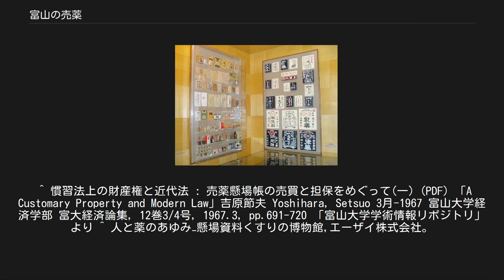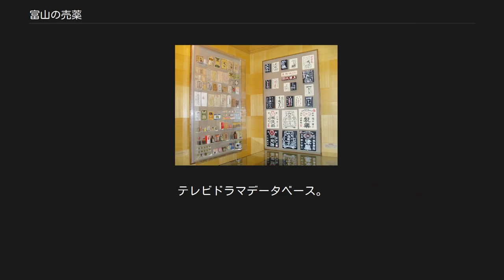富山の売薬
富山の売薬（とやまのばいやく）とは、古くから富山県にある医薬品配置販売業の通称である。
 富山市に本社がある広貫堂の薬 薬種商の始まりは室町時代とされる。
中原康富の『康富記』（1455年）の1453年5月2日（6月17日）の条に「諸薬商買の千駄櫃申し間事談合とするなり。薬売るもの施薬院相計る所なり。」と書いてある。
また、『御府文書』には1460年に京都の四府賀興丁座の中に薬品類を商いする商人がいたことが記されている。
 富山で薬種商が始まったのは16世紀中頃、越中に薬種商の唐人の座ができたことである。
17世紀初期から中頃にかけて丸剤や散剤を製薬する専業店が現れる。
開業当時は薬種販売のみを行い、それから製薬業に移ったと思われる。
 1639年に加賀藩から分藩した富山藩は多くの家臣や参勤交代、江戸幕府から命じられた委託事業（手伝普請など）、生産性の低い領地といった要因で財政難に苦しめられていた。
そこで富山藩は本家の加賀藩に依存しない経済基盤をつくるために産業を奨励した。
その一つに製薬（売薬商法）があった。
 17世紀終期、富山藩第2代藩主・前田正甫が薬に興味を抱いて合薬の研究をし、富山では最も有名な合薬富山反魂丹（はんごんたん）が開発された。
これが富山売薬の創業とされることが多いが、実際はこの頃、既に反魂丹は存在しており、生産の中心地は和泉国（現在の大阪府）であった。
1690年に江戸城で腹痛になった三春藩主の秋田輝季に正甫が反魂丹を服用させたところ腹痛が驚異的に回復した、とされる「江戸城腹痛事件」という巷談がある。
このことに驚いた諸国の大名が富山売薬の行商を懇請したことで富山の売薬は有名になった、とするが、この腹痛事件に史料的な裏付けは無い。
ともあれ正甫は領地から出て全国どこでも商売ができる「他領商売勝手」を発布した。
さらに富山城下の製薬店や薬種業者の自主的な商売を保護し、産業奨励の一環として売薬を奨励した。
このことが越中売薬発生の大きな契機となった。
 中世以来修験者は護符や牛王宝印を諸国を越境して配布することが認められていたことが知られているが、八尾町の八幡神社所蔵の『当山古記録』には、富山地方の修験者が諸国で売薬をしていたことを証明する記述がある。
また、江戸時代の香具師は自らを修験者の後裔と自認し、薬種商売薬に近しい存在として売薬に職業的本質を求めていたことが知られている。
たとえば、元禄期以後に薬種商松井屋源右衛門に連なるものと自称し、三都で芸の傍ら反魂丹を商っていた香具師集団、松井一家に伝わる伝説がある。
浅草の香具師、松井源水所蔵の『越中富山反魂丹之記』によれば、松井氏の祖であり修験者だった松井玄長が立山奥の院に参籠していたところ、立山権現が顕現した一人の老人から薬草の調合法を教わったのが始まりという。
立山信仰を司る修験者と、都市に出没する香具師の活動を富山藩が後押しした事が、富山売薬が発展した背景にあると考えられている。
 18世紀になると売薬は藩の一大事業になり、反魂丹商売人に対する各種の心得が示された。
この商売道徳が現在まで富山売薬を発展させてきた一因であるとされる。
藩の援助と取締りを行う反魂丹役所、越中売薬は商品種類を広げながら次第に販路を拡大していった。
 明治になって西洋医学が流入し、漢方医学やそれらに基づく和漢薬が廃れるとともに富山売薬が苦境に立たされ、配置家庭薬業界は結束して生き残りを図ろうとした。
1886年には輸出売薬を開始した。
明治の末期から大正にかけて輸出売薬は大きく伸び、中華民国やアメリカ、インドなど数多くの国と交流があった。
大正の初めにはピークに達し、日貨排斥運動が活発だった中国市場の8割強が輸出売薬に占められた。
 20世紀に入ると売薬に関する制度や法律が次々と整備された。
1914年には売薬の調整・販売が出来るものの資格・責任を定めた「売薬法」が施行され、1943年に品質向上確保のため医薬品製造は全て許可制とする薬事法となった。
さらに太平洋戦争後の1960年には薬事法が改正され、医薬品配置販売業が法文化された。
 こうした歴史から、富山県には現在に至るまで製薬会社が多い。
富山県は厚生部に「くすり政策課」を設けて、配置薬業を含む医薬品産業の振興を後押ししている。
現代では医薬品はドラッグストアなどでも手軽に購入できるようになったが、富山県の製薬会社は後発医薬品を含めて各種医...